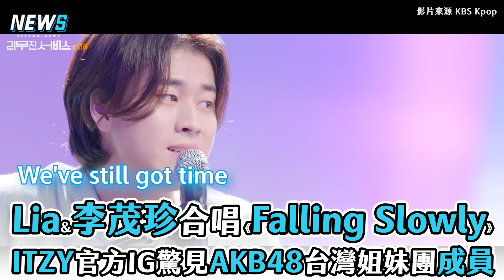【ITZY】Lia&李茂珍合唱《Falling Slowly》官方IG驚見AKB48台灣姐妹團成員